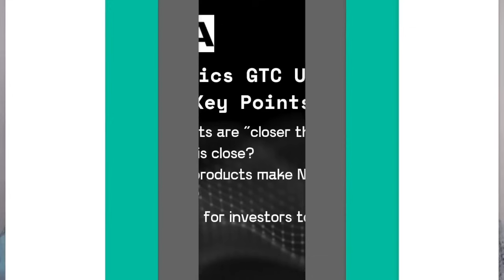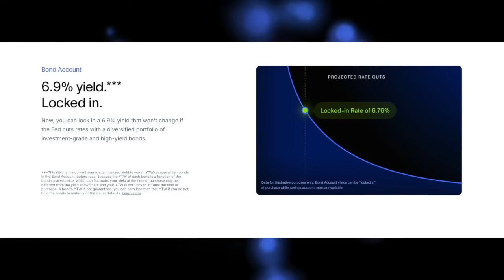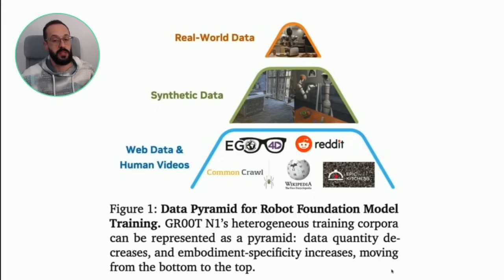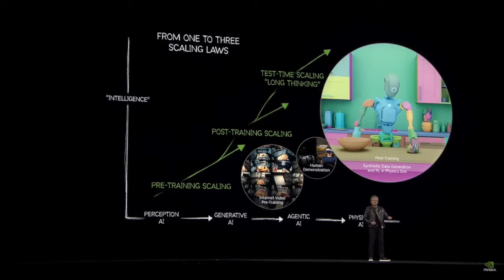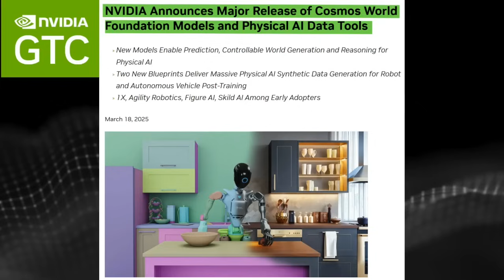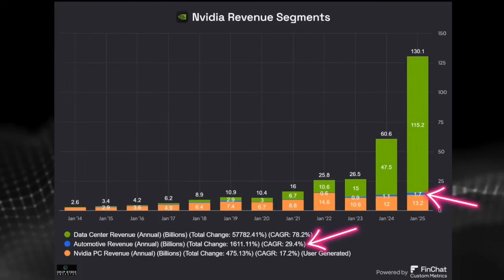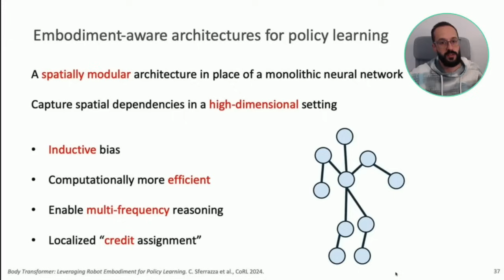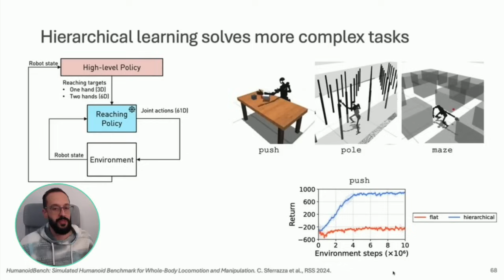HUGE Nvidia Robot Revolution Update: Time to Invest Now?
Fund your account in five minutes or less and get up to $10,000 when you transfer your old portfolio.

Jensen Huang said the robot revolution is "closer than you think." But how close? And where should investors get started? Chip Stock Investors Nick and Kasey discuss why Nvidia is a great place to start. They also discuss why other top semiconductor companies can be a great bet on robotics, and why investors eager for humanoid robot startup investments should be leery. This is a key update from Chip Stock Investor!

Chapters:
00:00 Humanoid Robots: Closer Than You Think?
02:46 Nvidia GTC Announcements
04:34 Isaac Groot and Synthetic Data
06:56 Omniverse and Industrial Applications
11:43 Investing in Robotics
17:10 Conclusion

Nick and Kasey own shares of Nvidia

Public Disclosure:
All investing involves the risk of loss, including loss of principal. Brokerage services for US-listed, registered securities, options and bonds in a self-directed account are offered by Public Investing, Inc., member FINRA & SIPC. Public Investing offers a High-Yield Cash Account where funds from this account are automatically deposited into partner banks where they earn interest and are eligible for FDIC insurance; Public Investing is not a bank. Cryptocurrency trading services are offered by Bakkt Crypto Solutions, LLC (NMLS ID 1890144), which is licensed to engage in virtual currency business activity by the NYSDFS. Cryptocurrency is highly speculative, involves a high degree of risk, and has the potential for loss of the entire amount of an investment. Cryptocurrency holdings are not protected by the FDIC or SIPC.
A Bond Account is a self-directed brokerage account with Public Investing, member FINRA/SIPC. Deposits into this account are used to purchase 10 investment-grade and high-yield bonds. The 6%+ yield is the average, annualized yield to worst (YTW) across all ten bonds in the Bond Account, before fees, as of 12/13/2024. A bond’s yield is a function of its market price, which can fluctuate; therefore, a bond’s YTW is not “locked in” until the bond is purchased, and your yield at time of purchase may be different from the yield shown here. The “locked in” YTW is not guaranteed; you may receive less than the YTW of the bonds in the Bond Account if you sell any of the bonds before maturity or if the issuer defaults on the bond. Public Investing charges a markup on each bond trade. See our Fee Schedule.
Bond Accounts are not recommendations of individual bonds or default allocations. The bonds in the Bond Account have not been selected based on your needs or risk profile. See Bond Account Disclosures to learn more.
Alpha is an AI research tool powered by GPT-4.  Alpha is experimental and may generate inaccurate responses.  Output from Alpha should not be construed as investment research or recommendations, and should not serve as the basis for any investment decision. Public makes no warranties about its accuracy, completeness, quality, or timeliness of any Alpha out. Please independently evaluate and verify any such output for your own use case.